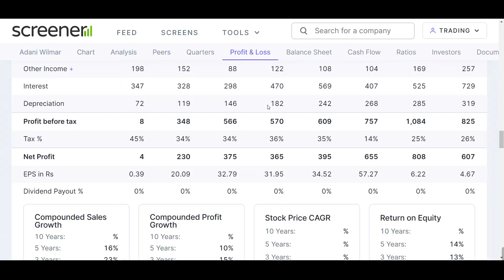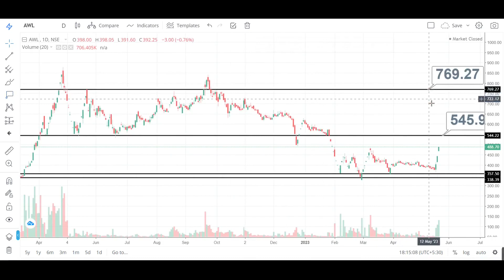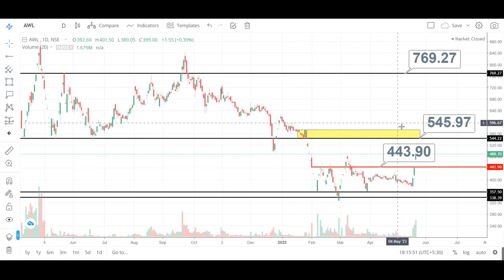adani wilmar share news today | adani wilmar latest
My Setup:-
Fundamental Analysis Books:
Technical Analysis:
(Chart Patterns)
Psychology Books:
Business Books:
adani wilmar share news today live,
adani wilmar share news today in hindi,
adani wilmar share news today in telugu,
adani wilmar share news today stock market ka commando,